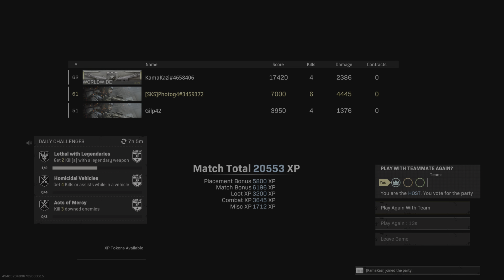Call of Duty: Modern Warfare_20220830205448